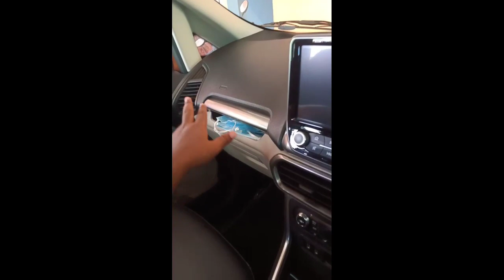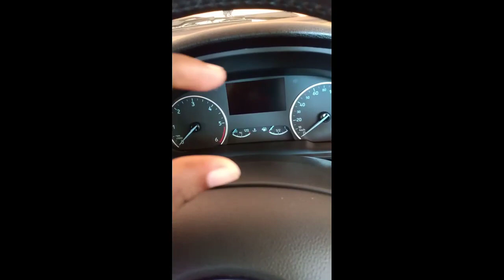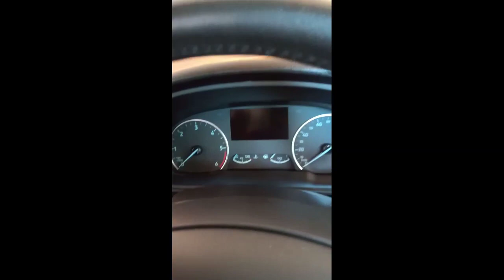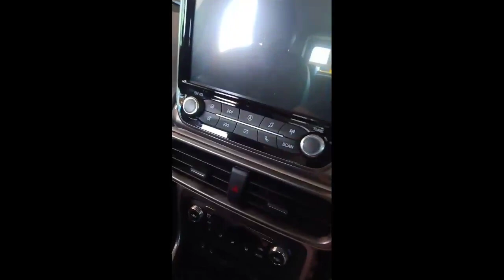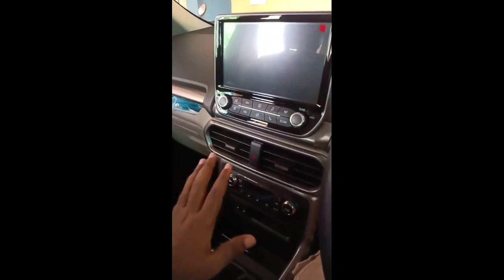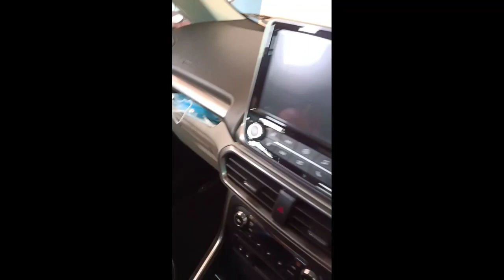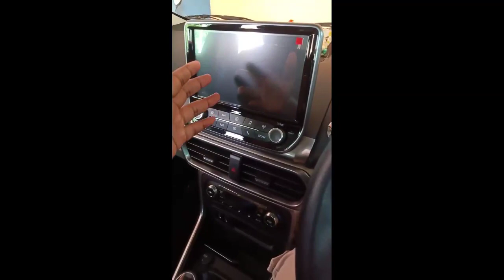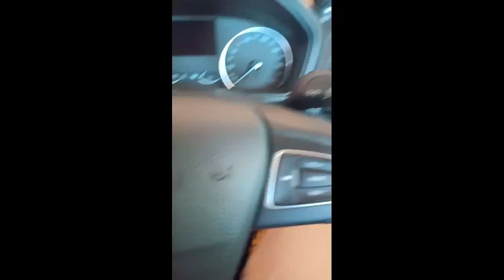Ford ecosport varients explained which varient to buy and value for money detailed in tamil